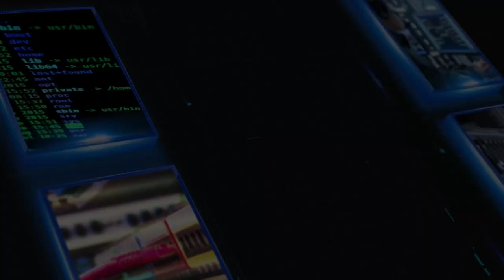ID Cyber Sessions Ep10 — Gerard Barrett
Gerard Barrett is the epitome of a successful career changer. He moved from fraud investigation to cyber security a few years ago, and is currently CSOC Engineer at National Gas. His journey and approach to reskilling have been inspirational to many both within and hoping to join the cyber community, and in this interview he shares his experiences and advice for other hopeful career changers.